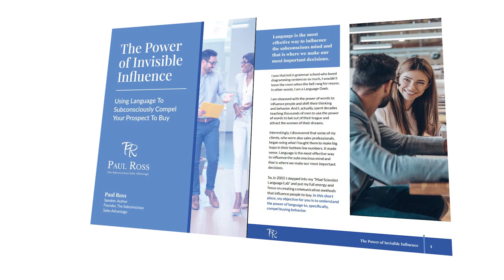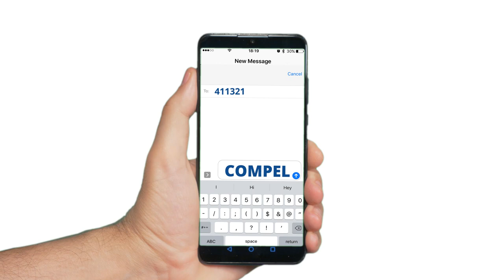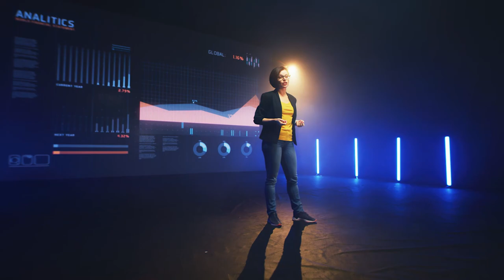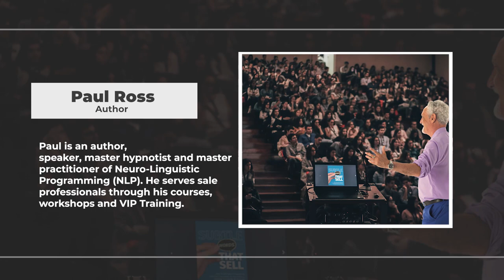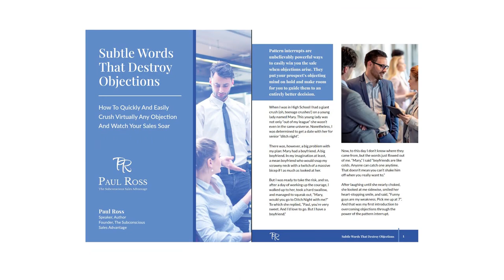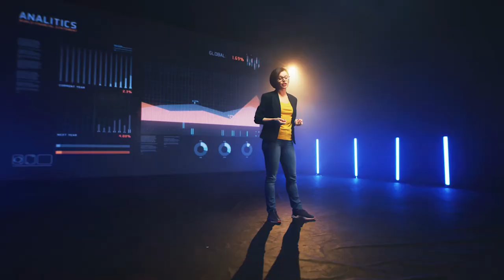Mark Bowden on What People Are Really Thinking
Discover how to use body language to stand out, win trust, and gain credibility every time you communicate.
“It’s often not what you say—but how you say it, that gets you extraordinary results!”

Whether you’re at a job interview or a cocktail party, searching LinkedIn, or swiping right on a dating site, you want (no—need) to understand what people are really thinking, regardless of what they’re saying.

Understanding what others are trying to tell you with their posture, hand gestures, eye contact (or lack thereof) or incessant fiddling with their iPhone might all be even more important than what you’re projecting yourself.

Knowing what others are thinking can tell you when to run with an opportunity and when not to waste your time, whether at work, in a crucial negotiation or on a promising first date.

Bestselling author Mark Bowden, founder of the communications company Truthplane, discusses the essential points of body language that you can use to your advantage in virtually any situation...whether at work, in a crucial negotiation or on a promising first date.

Tune in and discover Mark's answers to questions such as:

How to know if they plan on making a deal with your company?
When is someone lying to you?
What your body language is really saying about you;

Bio:
Mark Bowden is a world-renowned body language expert, keynote speaker, and bestselling author. Voted Global Gurus’ #1 Body Language Professional in the world, Mark’s unique GesturePlane™  system of nonverbal communication helps audiences maximize the power of using their own body language to stand out, win trust, and gain credibility every time they communicate.

Founder of communication training company TRUTHPLANE®, Mark’s live and virtual keynote speeches and training prove invaluable to business leaders and teams from influential companies across the world including Zoom, Shopify, Toyota, KPMG, American Express, the US Army and NATO; and prime ministers of G7 nations. Mark has years of experience training business and political leaders across the globe on how to use their body language both live and over digital media most effectively for superior communication.

His bestselling books on body language and human behavior, translated into multiple languages, are: Winning Body Language; Winning Body Language for Sales Professionals; Tame the Primitive Brain; and Truth & Lies, What People are Really Thinking. Mark is a regular instructor for Canada’s #1-ranked EMBA program at Kellogg-Schulich School of Business, and he is President of the National Communication Coach Association of Canada.

Mark’s highly acclaimed TEDx talk “The Importance of Being In-Authentic” continues to reach millions of people, as does his own YouTube Channel and the weekly YouTube sensation “The Behavior Panel” as featured on The Dr. Phil Show. He is a go-to media commentator on the body language of politicians, celebrities and public figures, appearing regularly on CNN, CBS, and Global News, and he is frequently quoted in The Wall Street Journal, Washington Post, and GQ Magazine.